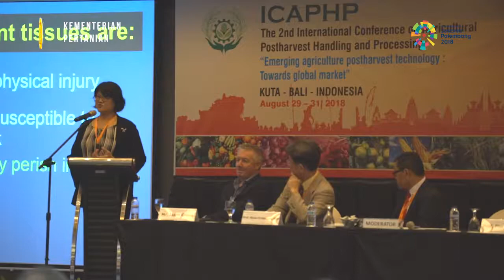THE 2nd INTERNATIONAL CONFERENCE ON AGRICULTURAL POSTHARVEST HANDLING AND PROCESSING - BALI 2018